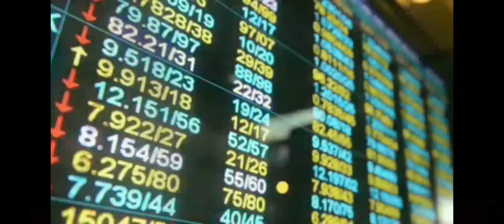Commander destroys communism